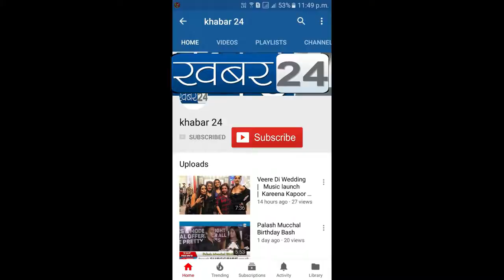Artusic Art & Music Painting Charity Show With Anup Jalota & Geeta Dass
Artusic Art & Music Panting Charity Show Anup Jalota & Geeta Dass